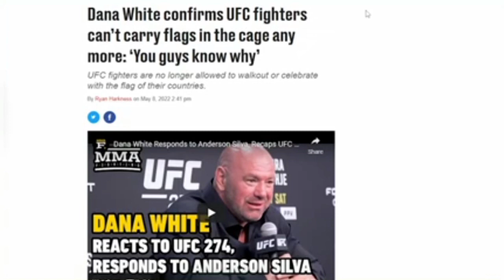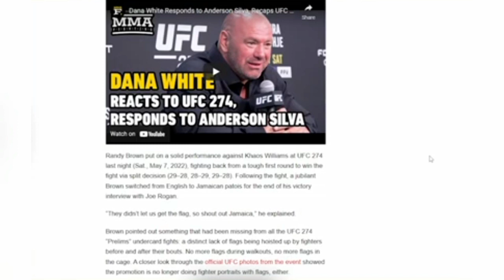ASLI PARAH ‼️BENDERA INDONESIA dilarang masuk UFC ‼️ADESANYA diharapkan KALAH ‼️